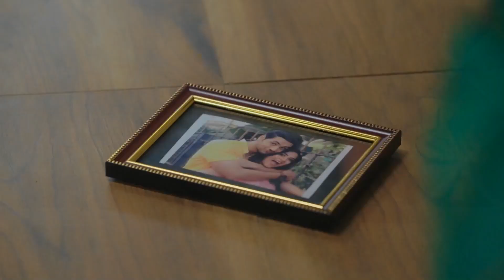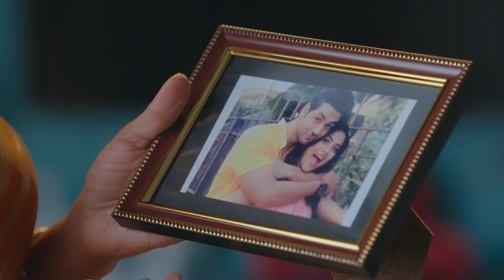Aşka İhanet Hint Dizisi | 47. Bölüm